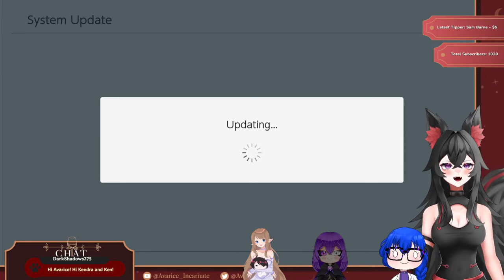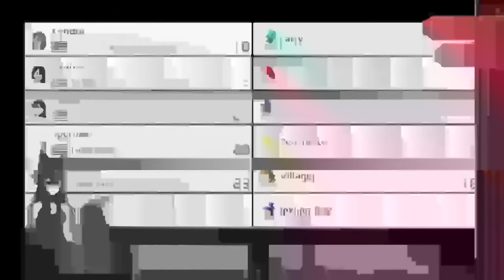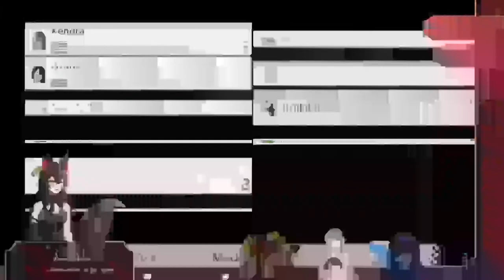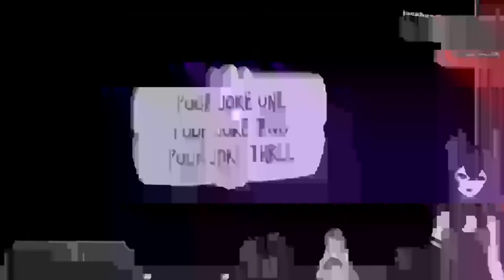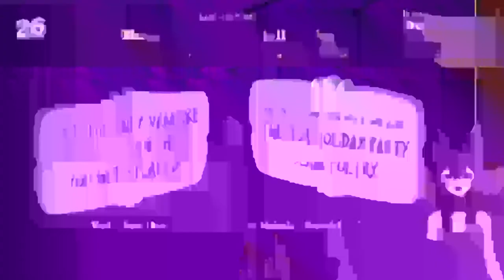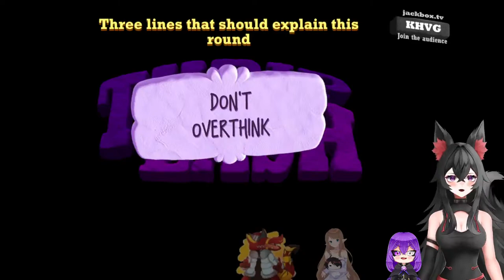My 1K Celebration! Celebrate Take Two| Avarice Wolf Vtuber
Avarice herself~ I am a homunculus wolf who is nearly 200 years old and greedy as heck disguised quite sweet. Not my true form but still the pretty half!

🐺🪙General
🐺🪙 Art
🐺🪙 NSFW
🐺🪙 Fans
🐺🪙 Live
🐺🪙 Meme/Clip
Chat Widget
+My content is for Adults (18+) as I make sexual jokes, curse & provide fan service
+Be respectful and mindful of everyone. Do not discriminate, bully, or attack anyone
+Do does not argue in the chat. Keep the stream enjoyable for everyone
+Do not spam, dox (share personal information), or troll
+Focus on the stream. Do not bring drama, controversial topics, or politics
+Please do not trauma dump. It will be removed.
+Do not backseat, give advice/hints/pointers, or spoil unless I request it. You can request help, but I am allowed to reject it. Please let me play how I want to play
+No solicitation outside of YouTuber raid/game suggestions
+Breaking any of the above rules will warrant a timeout
+Constantly breaking rules will earn you a ban/block